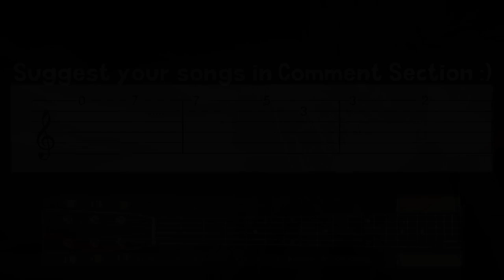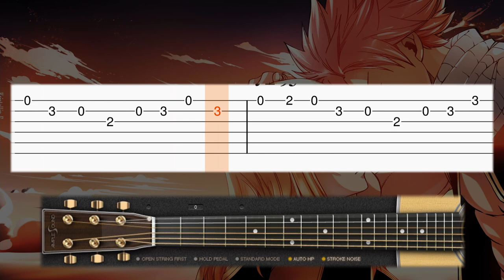Fairy Tail - Sad Theme - Guitar tutorial (TAB)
Learn how to play the Fairy Tail Sad theme on guitar with this tab guitar tutorial! Enjoy! :)